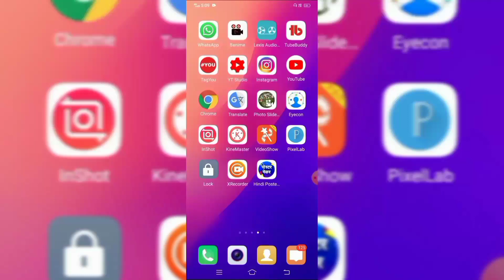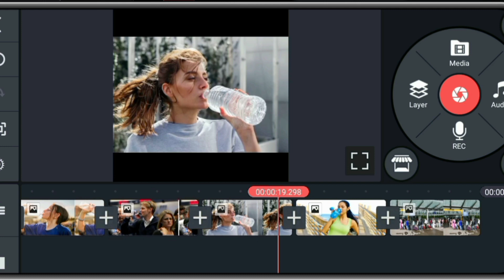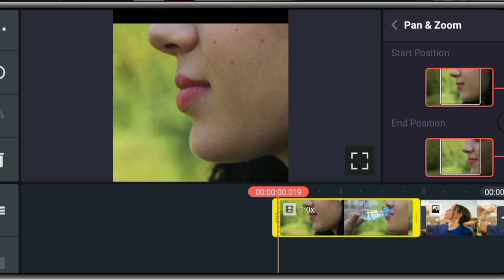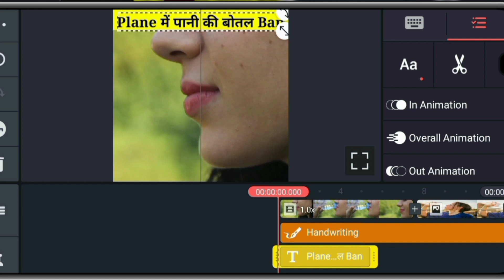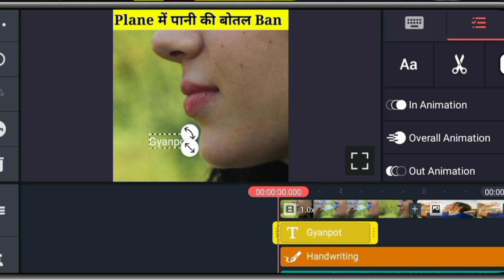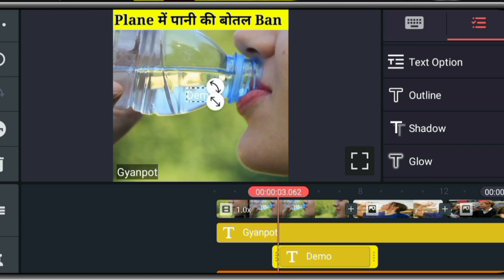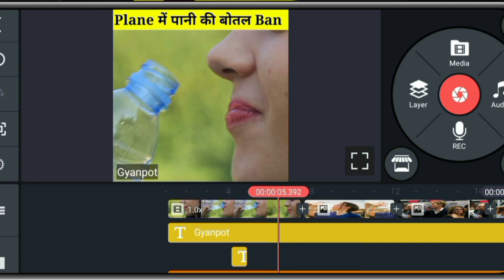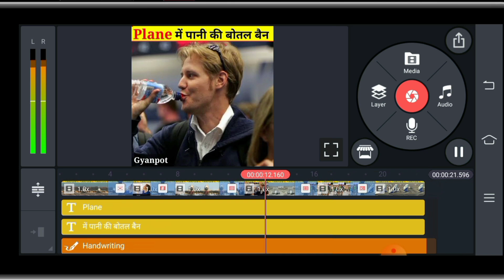Shorts Fact Channel Video Editing 🔥 How to Edit Video Like Mr gyani | Mr gyani Jesa Video Kese Bnaye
Fact Channel Video Editing Like Mr Gyani | Shorts Fact Video Editing | Video Editor App | Video Editor Software | Kinemaster Video Editing tutorial |

⏩यूट्यूब शॉर्ट के सारे कॉन्टेट आपको इस App में मिल जायेगे अभी Download 👇

My Gears :-
1.My Boya Mic
2.My Tripods
3.My Ring Light
4.My Green Screen

⏩Our Channel Aim 👉You get knowledge full content on our channel like How To edit Video For YouTube, Complate Digital Marketing Like SEO SMO And Affiliate Marketing It's Like Click Bank And Many More and Complate YouTube Channel Knowledge Social Media, Instagram Secreat So Friends Sit Talk Channel is Providing Helpful Content Always. Main Target of this channel Video Editing And Video Editing Software and Apps, Earn Money Online, And YouTube channel Secreat. 🙏🙏🙏🙏🙏

Your Queries 👉
Facts Channnel Video Editing in hindi
kinemaster video editing in hindi
shorts facts Channnel video like mr gyani
mr gyani jisa video editing kaise kare
mr fricition video editing in hindi
How to edit video like mr gyani
how to edit video like mr fricition
how to edit video like crazy facts channel
how to edit video like mr sahab72
how to edit video like factszilla
how to edit video like fact k video
how to edit video like gyanpot
how to edit video like jasstag channel
how to edit video fact Channel
how to edit short video
how to edit short fact channel video

Best application for short video
best application for short fact video
best app for short video
best app for facts video
Best App For Video editing